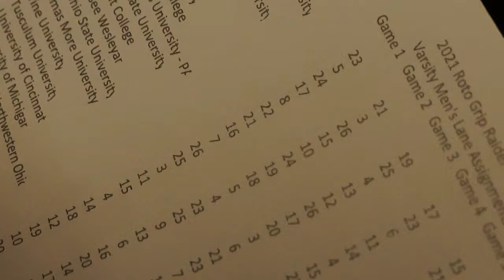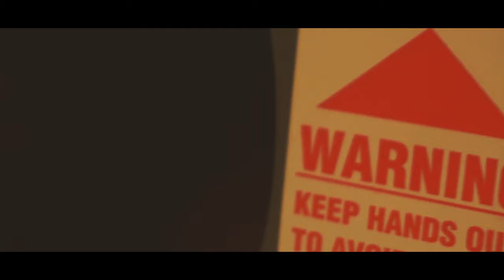S3E27 Tennessee Wesleyan Men's Bowling TAKE 1st Place in Wright State Classic.